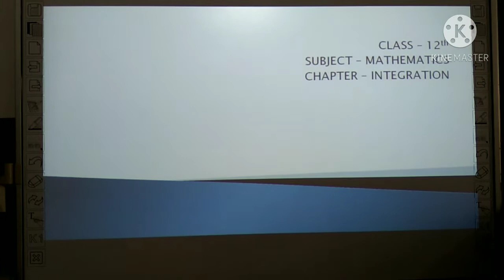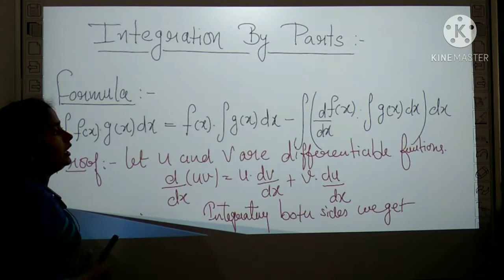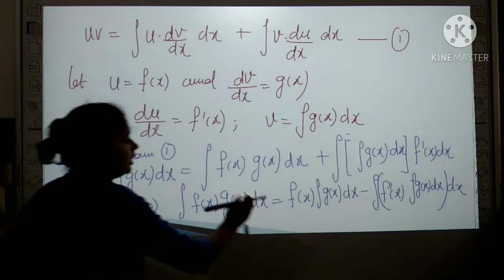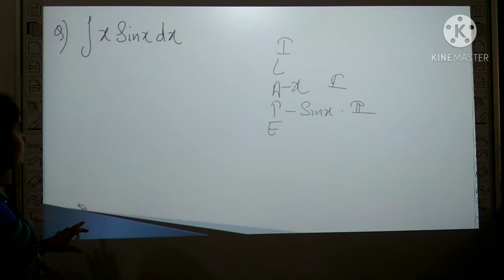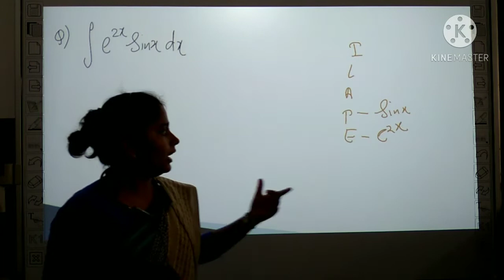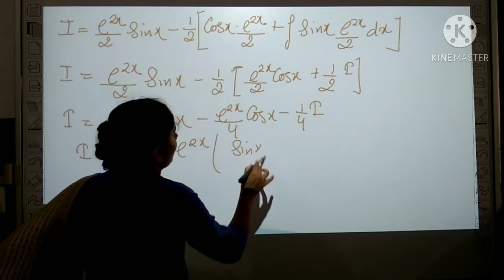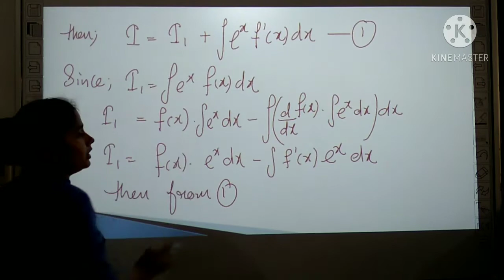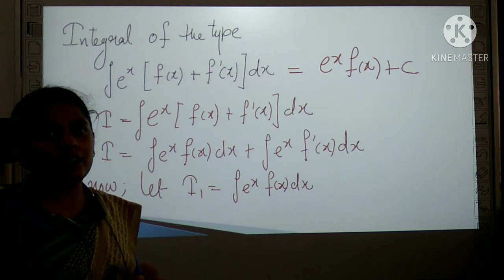Class- 12th - Mathematics ( Integration By Parts )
Class - 12th
Sub - Mathematics
Chapter Name - ( Integration By Parts )
R.R.B. GROUP OF SCHOOLS
R.R.B. Convent School
R.R.B. Public School